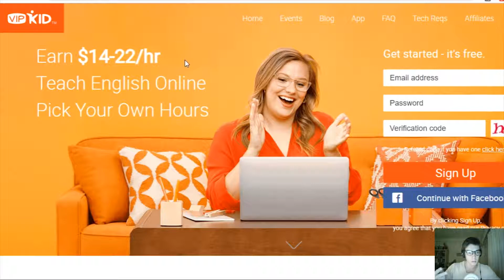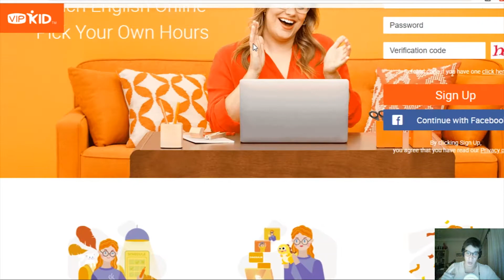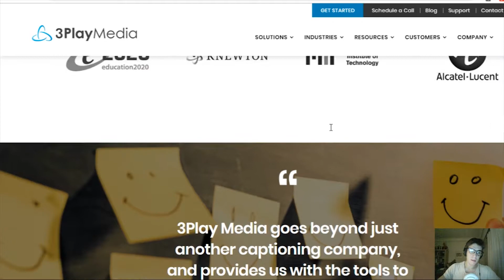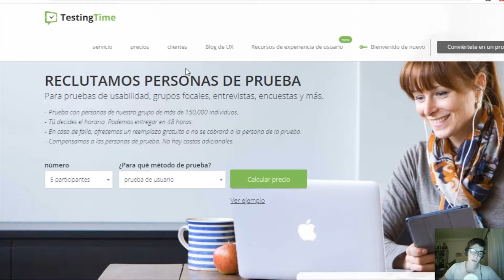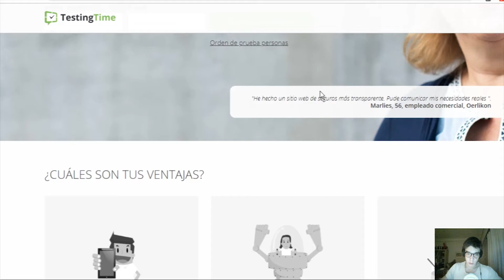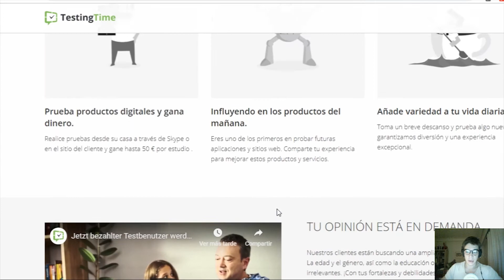3 PÁGINAS PARA GANAR DINERO DESDE EL SOFÁ DE TU CASA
⭐Hosting Rápido y MUY Barato BIENVENIDOS!

En este canal os voy a enseñar las mejores maneras para ganardineroonline .